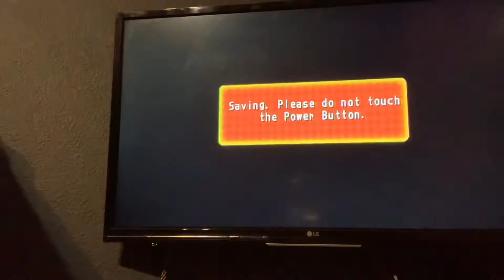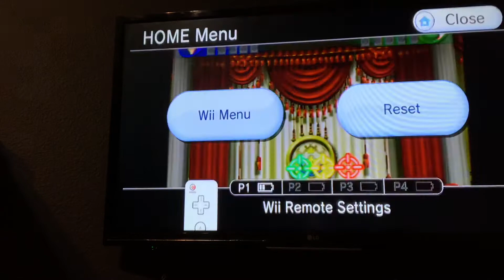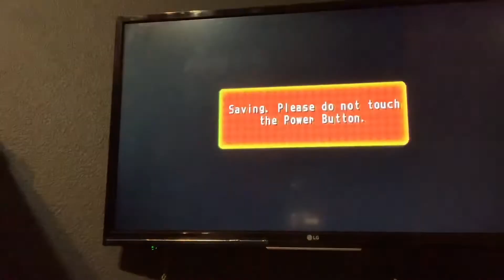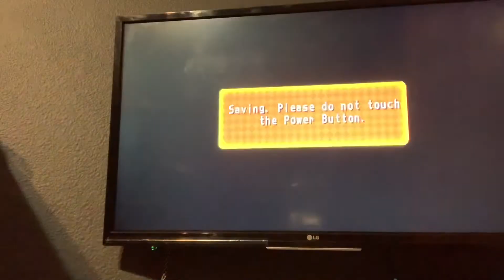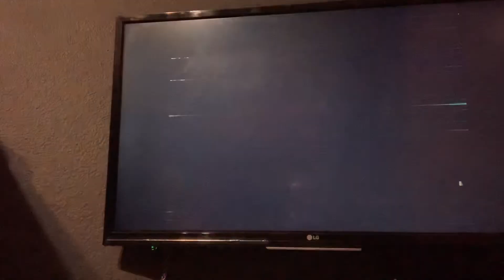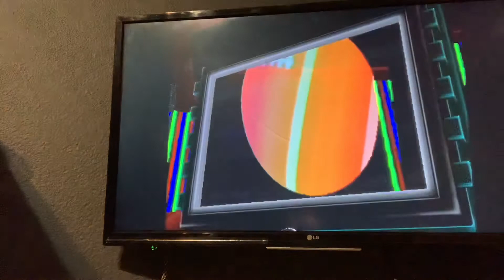Mario Party 8: Bowsers Warped Orbit (FINALE)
The final winner is.